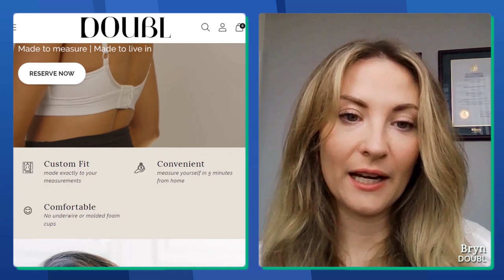How Made-to-Measure Bras Sustainably Empower Women: Bryn Williams and Jess Bosman from DOUBL (#3)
Have you ever wondered how the clothes you wear not just make an impact on the planet but also how you feel about yourself and your body? Well, then you'll enjoy our conversation with Bryn and Jess from DOUBL!👇

IN THIS EPISODE, YOU'LL LEARN:
✅ How Bryn and Jess are empowering women with custom-made bras...
✅ How their on-demand and made-to-measure production creates more sustainable products...
✅ How they are revolutionizing the whole bra market...

TIMESTAMPS:
0:00 Intro
1:26 What Is DOUBL?
2:46 Bryn's Backstory
3:46 Jess' Backstory
4:50 Why They Started DOUBL
8:51 Their Concrete First Step (aka Slide)
11:15 Their Iteration Process
13:33 Steps to a Sustainable & Ethical Production
19:15 How to Get Your Own DOUBL
21:10 Their Plans for the Future
25:37 The DOUBL Product Live
27:15 How DOUBL Impacted Their Personal Lives
30:58 Their #1 Tips to Become More Impactful
34:02 Outro

Stay impactful 💚
Dennis